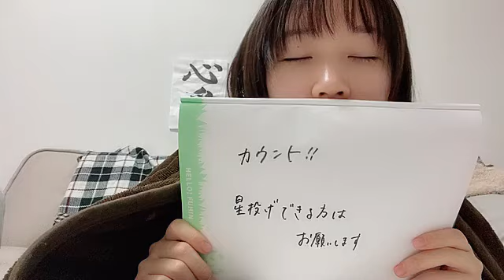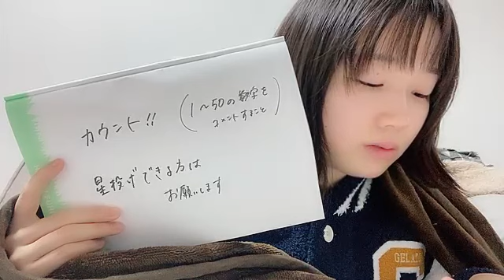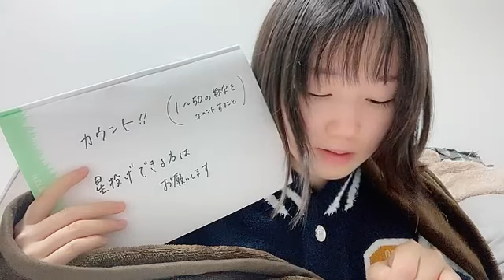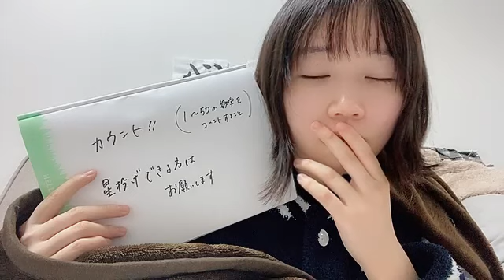甲斐 心愛（STU48） 2022年12月27日 07時11分40秒